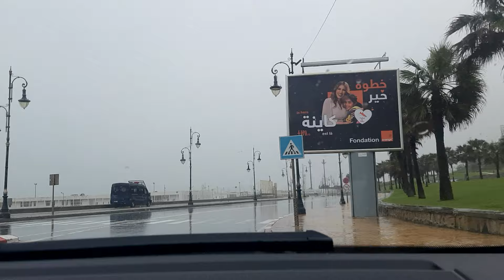شوف أحبيبي طنجة Tanger, riche histoire fusion de cultures et variété d'attractions touristiques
Estos son solo algunos ejemplos de los atractivos que Tánger tiene para ofrecer a los visitantes.
طنجة اللب Tanger, riche histoire fusion de cultures, et une variété d'attractions touristiques
نظرة عامة على طنجة طنجة مدينة تقع في شمال المغرب، وهي عاصمة جهة طنجة تطوان الحسيمة. وهي مدينة ساحلية استراتيجية تقع على مضيق جبل طارق، وتتمتع بتاريخ وثقافة غنية متأثرة بالحضارات المختلفة. مصدر
 تاريخ طنجة طنجة مأهولة بالسكان منذ القدم، بوجود الفينيقيين والقرطاجيين والرومان والوندال والبيزنطيين. غزاها العرب في القرن السابع وأصبحت مركزًا تجاريًا وثقافيًا مهمًا. في القرن الخامس عشر، استولى البرتغاليون على المدينة، وفي القرن السابع عشر انتقلت إلى أيدي الإنجليز. وفي عام 1956، استعادت طنجة استقلالها وتم دمجها في المغرب. مصدر
طنجة الحديثة تعتبر طنجة اليوم مدينة نابضة بالحياة وعالمية، ويبلغ عدد سكانها أكثر من مليون نسمة. وهي مركز اقتصادي وسياحي مهم، وهي موطن للعديد من المعالم التاريخية والمتاحف والشواطئ. مصدر
ما هي أهم المعالم السياحية في طنجة؟
توفر مدينة طنجة، المعروفة بتاريخها الغني واندماج الثقافات، مجموعة متنوعة من المعالم السياحية. بعض أهمها هي:
المدينة المنورة: هذه المتاهة من الشوارع الضيقة هي موطن لمجموعة من المحلات التجارية والمقاهي والمواقع التاريخية، مثل القصبة ومتحف طنجة.
السوق الكبير: مكان مثالي لتجربة الحياة اليومية في طنجة وتسوق الحرف اليدوية والتوابل والمنتجات المحلية.
مغارة هرقل: تقع على بعد حوالي 14 كيلومتراً غرب المدينة، وتعد هذه المغارة الطبيعية مكاناً مثيراً للإعجاب ولها مدخل يشبه الشواطئ: تتمتع طنجة بشواطئ جميلة، مثل شاطئ أشكار، وشاطئ سيدي قاسم، حيث يمكن للزوار الاسترخاء والاستمتاع بالبحر الأبيض المتوسط.
متحف الفن المعاصر بطنجة (MACA): يقدم مجموعة بارزة من الفن المغربي والعالمي الحديث والمعاصر.
هذه مجرد أمثلة قليلة على مناطق الجذب التي توفرها طنجة للزوار.
quelques exemples des attractions que Tanger a à offrir aux visiteurs.
Aperçu de Tanger Tanger est une ville du nord du Maroc, capitale de la région Tanger-Tétouan-Al Hoceima. C'est une ville portuaire stratégique dans le détroit de Gibraltar, avec une histoire et une culture riches influencées par diverses civilisations. source
Histoire de Tanger Tanger est habitée depuis l'Antiquité, avec la présence des Phéniciens, des Carthaginois, des Romains, des Vandales et des Byzantins. Elle fut conquise par les Arabes au VIIe siècle et devint un important centre commercial et culturel. Au XVe siècle, les Portugais s'emparèrent de la ville et au XVIIe siècle, elle passa aux mains des Anglais. En 1956, Tanger retrouve son indépendance et est intégrée au Maroc. source
 Tanger moderne Aujourd'hui, Tanger est une ville dynamique et cosmopolite, avec une population de plus d'un million d'habitants. C'est un centre économique et touristique important et abrite de nombreux monuments historiques, musées et plages. source
Quelles sont les principales attractions touristiques de Tanger ?
Tanger, connue pour sa riche histoire et sa fusion de cultures, offre une variété d'attractions touristiques. Certains des principaux sont :
La Médina : Ce dédale de rues étroites abrite une multitude de boutiques, de cafés et de sites historiques, comme la Kasbah et le Musée de Tanger.
Le Grand Souk : Un lieu idéal pour découvrir la vie quotidienne à Tanger et acheter de l'artisanat, des épices et des produits locaux.
La Grotte d'Hercule : Située à environ 14 kilomètres à l'ouest de la ville, cette grotte naturelle est un lieu impressionnant avec une entrée qui ressemble à la carte de l'Afrique.
Les plages : Tanger possède de belles plages, comme la plage d'Achakkar et la plage de Sidi Kacem, où les visiteurs peuvent se détendre et profiter de la mer Méditerranée.
Le Musée d'Art Contemporain de Tanger (MACA) : Propose une remarquable collection d'art moderne et contemporain marocain et international.
Ce ne sont là que quelques exemples des attractions que Tanger a à offrir aux visiteurs.
 Tánger moderna Hoy en día, Tánger es una ciudad vibrante y cosmopolita, con una población de más de un millón de habitantes. Es un importante centro económico y turístico, y alberga numerosos monumentos históricos, museos y playas.
طنجة
المغرب
شمال إفريقيا
مضيق جبل طارق
شاطئ
تاريخ
ثقافة
سياحة